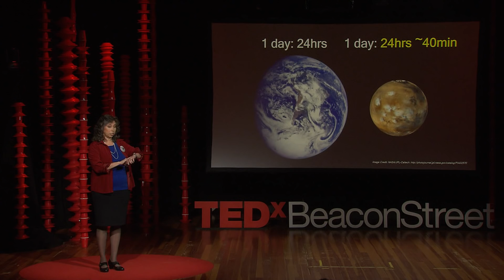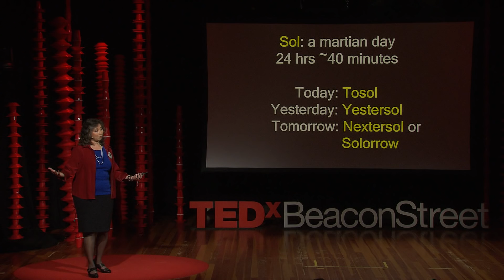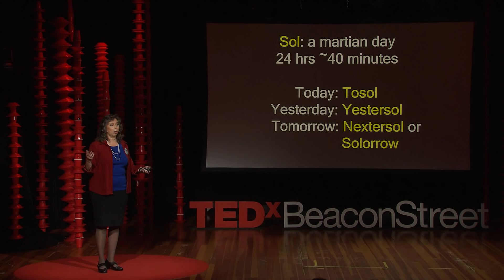Living on Two Planets: Mars Time | Nagin Cox | TEDxBeaconStreet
We've often wondered about living in space; how would we breathe, eat, and move? But there are also logistic issues, like the fact that the Martian day is ~40 minutes longer than the Earth day. Scientists and engineers on Martian missions, even here on Earth, change their schedules to "live on Mars" for a few months at the start of every mission. What's it like to live on another planet? Watch Nagin to find out!

Nagin Cox is currently on the mission operations team for Mars Science Laboratory (MSL)- NASA’s Mars Curiosity Rover.  She graduated from Cornell University with a BS in Operations Research and Industrial Engineering and a BA in Psychology and was commissioned as an officer in the US Air Force. As a captain, she served as an Orbital Analyst at NORAD/Space Command in Cheyenne Mountain, Colorado Springs. In 1993, Nagin joined the Jet Propulsion Laboratory (JPL) and has since served as a systems engineer and manager on multiple interplanetary robotic missions including NASA/JPL’s Galileo mission to Jupiter, the Mars Exploration Rover Missions and the Kepler telescope mission to search for earth-like planets around other stars.